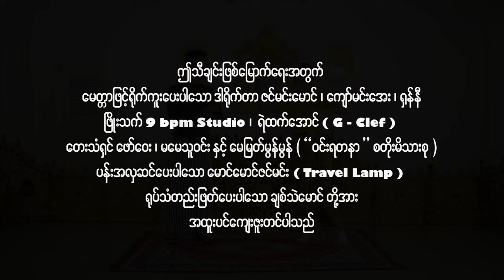Khar Nwai San ,Thaw Zin Phyo